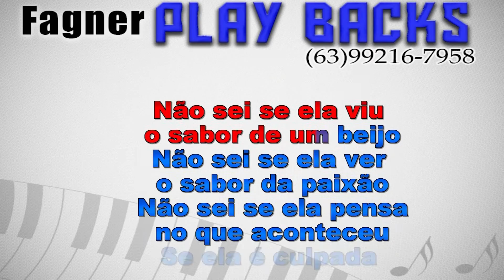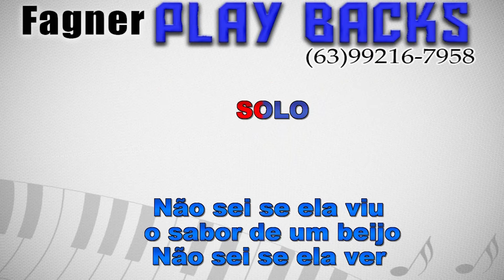Karaokê Amor Atrevido - Tayrone Cigano